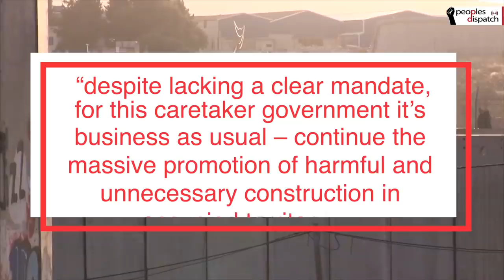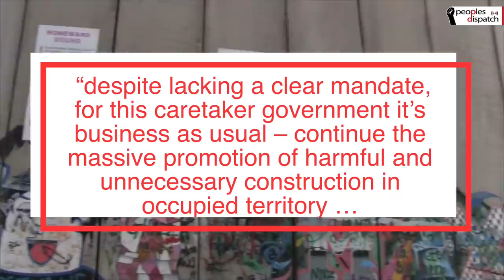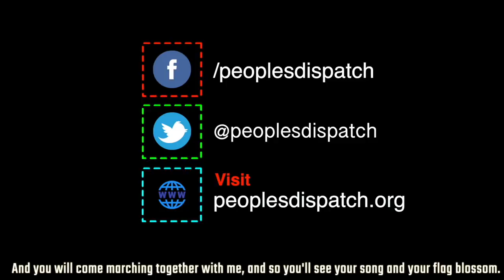Israel Continues to Grab Palestinian Land for Building Illegal Settlements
Israel has approved construction of nearly 2,000 more illegal settlements on occupied Palestinian land in contravention of international law. While continuing to encroach Palestinian lands, Israel is also clamping down on any protests against this land grabbing. In Qalqilya in the Northern West Bank, Israeli security forces on Monday violently attacked a peaceful Palestinian protest march against the forceful seizure of land by Israel for the purpose of construction of illegal Jewish settlement near Qalqilya city.